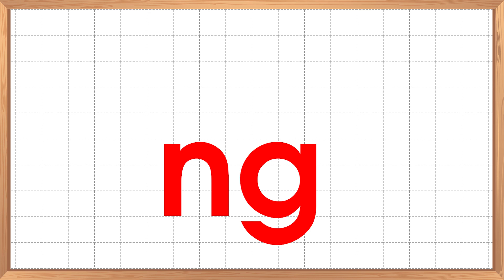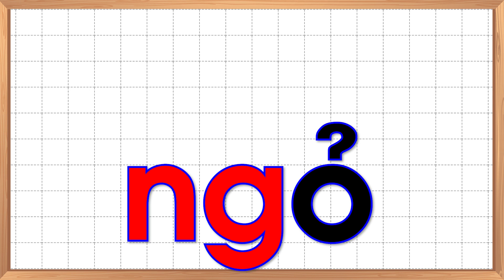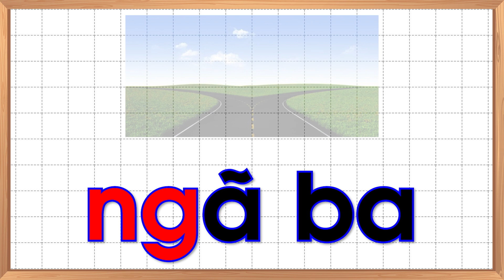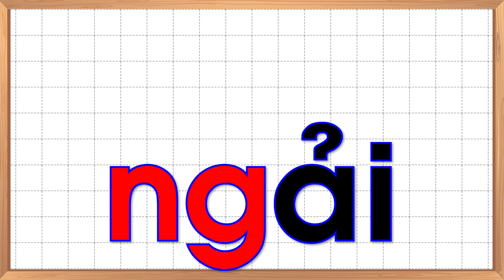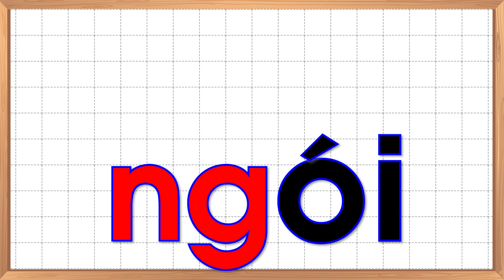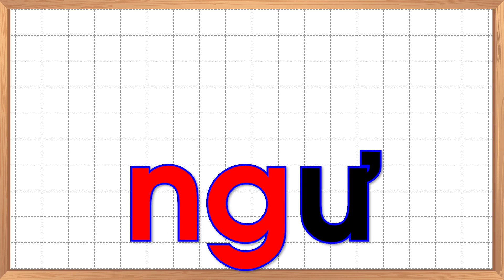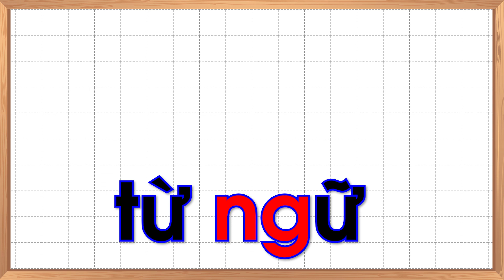Học chữ ghép tiếng việt |Học chữ ng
- Học chữ ghép tiếng việt.
- Học chữ ng.
- Học phụ âm ghép tiếng việt.
- Học phụ âm tiếng việt
- 11 phụ âm ghép tiếng việt.

Music
 Traveling Man Instrumental Version by OferKoren Artlist
metadata: voi tv, votv, thanh nấm, cô thanh nấm, co thu, cô thu, cothu, thanhnam, cothanhnam, voitv, lớp cô giang, lop co giang